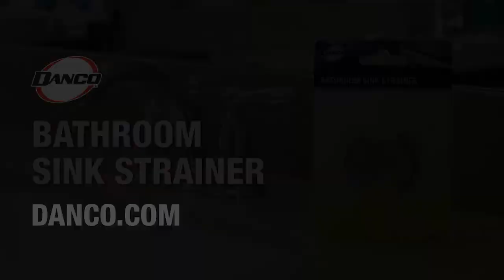2-1/2 inch Lavatory Mesh Sink Strainer in Stainless Steel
Prevent unwanted debris from flowing down your sink drain with this Danco 2-1/2 in. Stainless Steel Mesh Lavatory Strainer. It catches unwanted debris while allowing water to pass through keeping the drain flowing freely. This Danco strainer is constructed of durable stainless steel that will endure the rigors of everyday use.